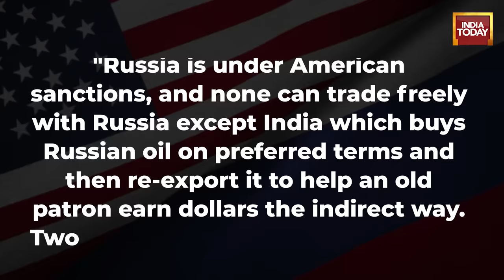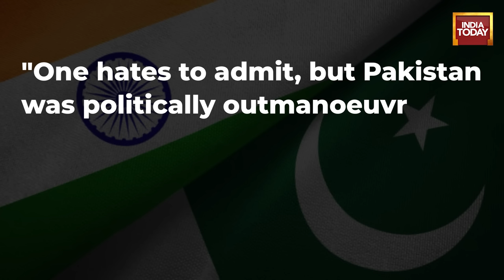Praises For India & PM Modi In Pakistan's Media Says Pak Needs To Recalibrate Its Approach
A leading newspaper of Pakistan 'The Daily Express Tribune' has praised neighbour and foe India's Prime Minister Narendra Modi. An article published in the newspaper said " Modi may be a despised name in Pakistan, but he has done something to Brand India which none before him was able to manage."